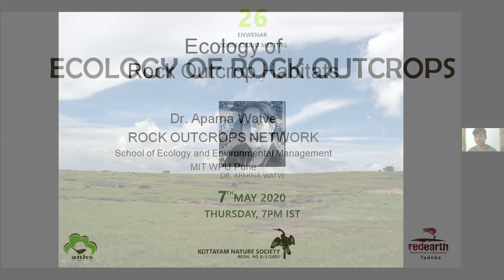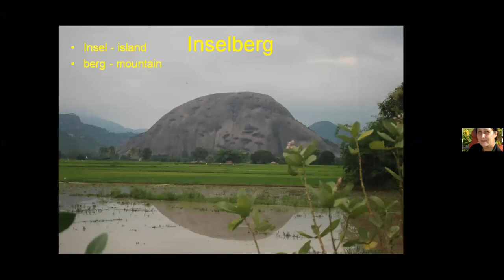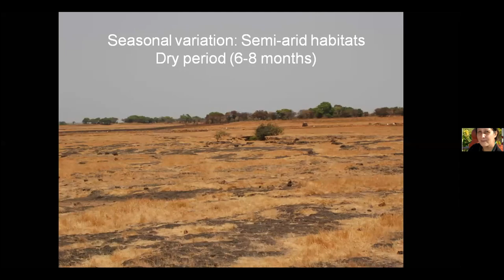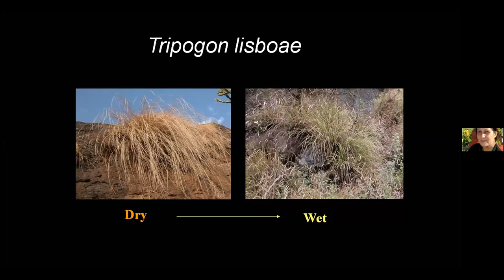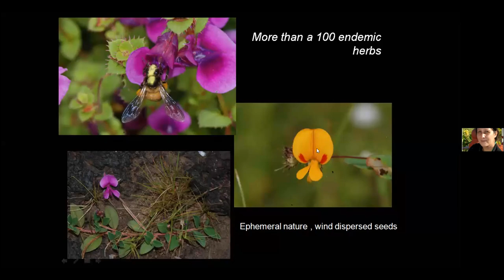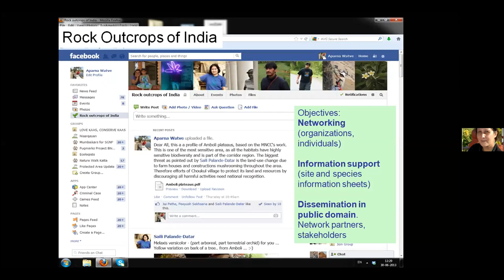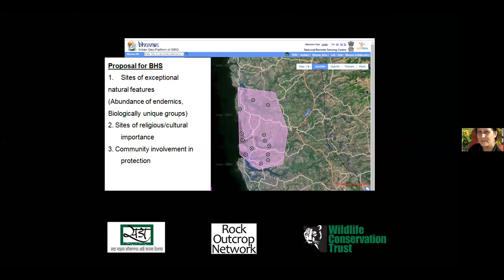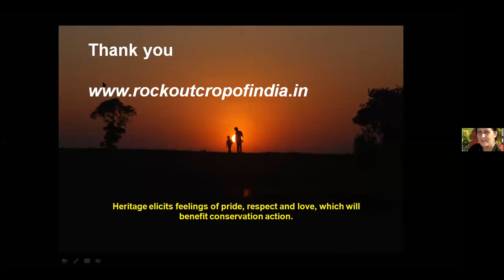ECOLOGY OF ROCK OUTCROPS -BY- Dr. APARNA WATVE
"Ecology of Rock Outcrops" was a session by Dr. Aparna Watve to share or discuss about her research on ecology of rock outcrops habitats.This session was conducted as part of the ENWENAR (ENvironment WEb SemiNAR) Series organized by Kottayam Nature Society and Alappuzha Natural History Society.